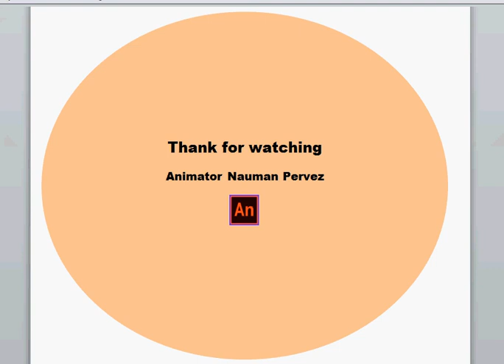Warner Bros Outro Window, Door Opening Animation in Adobe Animate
This animated video is an example of an Outro. In which I created door opening effect, window opening  in Adobe Animate / Flash.